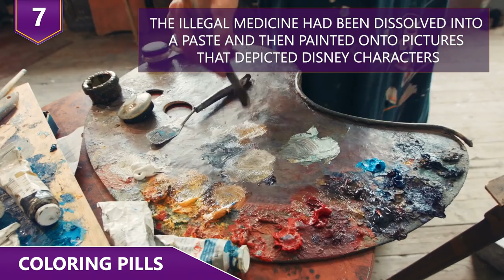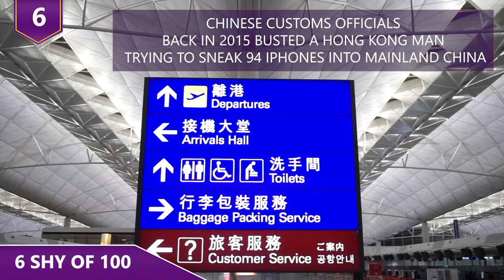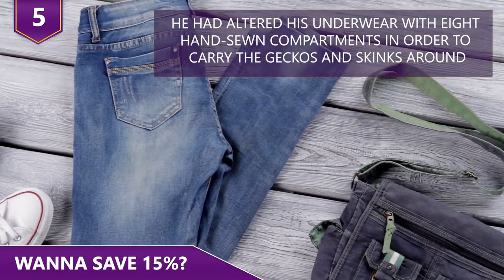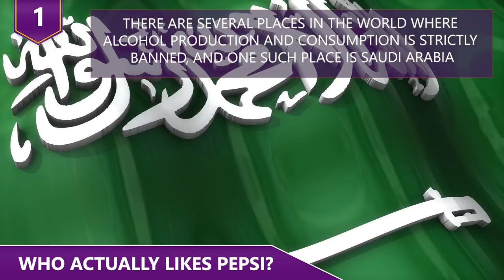The Craziest Smuggling Attempts Ever!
What are some of the craziest smuggling attempts people have done?  Would it be trying to pass off Heineken as Pepsi?!  Or would it be trying to strap 94 iPhones to your body and trying to get through customs!  Find out about all the craziest ways people have smuggled things in this video!

Here are some the craziest smuggling attempts ever!

9 - Nope, not a tiger
When you’re trying to smuggle something through customs, you’d try something a little better than just trying to put it in your carry-on bag and take it through security right?  Well, one lady certainly didn’t think things through!  An actual live tiger cub was found hidden among stuffed-tiger toys in a carry on bag at one of Bangkok's airports back in 2010.  How they making stuffed tiger cubs that realistic now?!  Anyways, the Thai lady, identified as Piyawan Palasarnwas, was trying to hop on a flight to Iran when she had trouble getting her bag through security.  Airport staff had suspected something was up when they scanned the bag and X-ray images showed an item resembling a real cat! Interestingly enough, of course she denied the luggage belonged to her.  She claimed that another passenger had asked her to carry it for them.  You know, the exact thing every single airport warns about. The cub theoretically could have fetched a few thousand dollars in Iran, where it’s popular to have exotic pets.  However, they didn’t know what the woman actually was trying to do with the tiger, but hey come on, she had no clue it was in there!  Okay, I hope you guys didn’t fall for that one.

8 - The crocodile smuggler
Just when you think snakes on a plane couldn’t get any worse…...think again! Back in August 2010, a passenger on a regional airline in Congo attempted to smuggle not snakes, but a CROCODILE from the capital city of Kinshasa to Bandundu. Just why?!  The crocodile actually escaped from hiding only minutes before the plane was about to land at Bandundu airport.  The problem was, a cabin crew member ran towards the cockpit because she saw the crocodile, causing panic among the passengers on board. In the ensuing chaos, passengers began running towards the front of the plane, toppling it off balance. The pilots tried their best to get it under control, but the plane ended up crashing into a house. A silver lining is that the people living in the house weren’t in it at that time. Apparently, the crocodile was carried in a duffle bag, as part of carry-on baggage.  As you’d expect, the crocodile smuggler wanted to sell the animal in Congo. We have no problem with dudes wanting to make some money selling things, but come on, use a little common sense.  Amazingly enough, the crocodile actually survived the crash!  We can all agree that if we want to sell a crocodile, let’s not fly with the crocodile we’re trying to sell right?
7 - Coloring Pills
Pain medicines work great.  But the problem is, sometimes they work TOO well, and many people keep using it long after they’re healed.  And that’s why, there’s a market for pain medicines when people’s prescriptions run out!  Back in 2011, New Jersey cops busted inmates who used children's coloring books to smuggle in pain medicine undetected!  Seriously, prison brings out people’s ingenuity right?!  People in prison think of the most ridiculous schemes! Officers at the Cape May County Correctional Center in New Jersey discovered that pages of coloring books sent through inmate mail were smeared with paint containing Suboxone, a prescription medicine.  The illegal medicine had been dissolved into a paste and then painted onto pictures that depicted Disney characters such as Snow White and Cinderella. Apparently, the only reason that correctional officers knew to look for this was because this wasn’t their first rodeo, as other prisoners had already used this tactic. Officers came to know how the original people did it was because they were tipped off by of course, an anonymous prisoner!